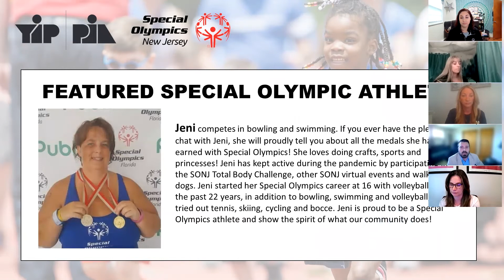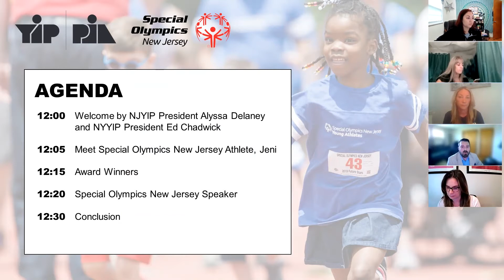YIPS Fun Run Virtual Awards Ceremony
On behalf of thousands of Special Olympics New Jersey athletes - THANK YOU! Your support of this event will benefit thousands of athletes across the Garden State, as they begin reconnecting and returning to competition and training.